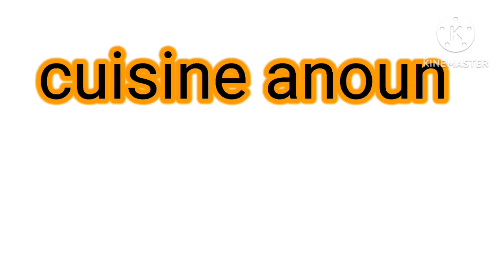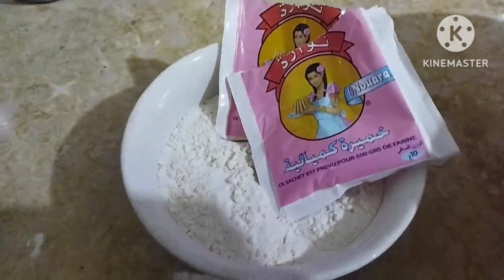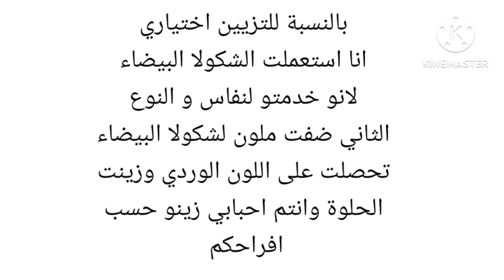مطبخ أنون/ حلويات بريستيج😍 لمناسباتكم بعلبة زبدة خرجت 100 حبة لنوعين ربي يدوم افراحكم